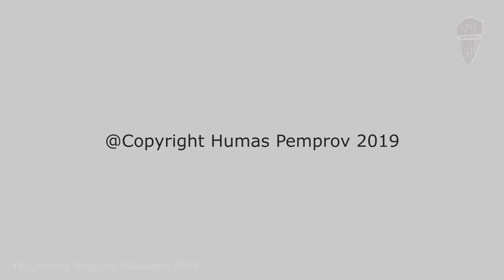Peresmian 371 unit Penerang Jalan Umum oleh Gubernur Gorontalo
Boalemo, Humas – Masyarakat Kecamatan Tilamuta, Bolihutuo, Botumoito, hingga Kecamatan Mananggu Kabupaten Boalemo kini menikmati terangnya jalan di wilayah itu.

Sebanyak 371 unit PJU (Penerangan Jalan Umum) yang terpasang di jalan utama di 4 kecamatan tersebut diresmikan penggunaannya oleh Gubernur Gorontalo Rusli Habibie di Desa Mananggu Kecamatan Mananggu, Jumat malam (1/2/2019).
Peresmian ditandai dengan penyalaan gardu induk oleh gubernur disaksikan masyarakat sekitar.

“Tahun kemarin 2018, kita anggarkan kurang lebih 18 milyar untuk penerangan jalan,” jelas Rusli.

Menurutnya, untuk tahun kemarin (2018), kita sudah anggarkan mulai dari batas kota, Batudaa, Bongomeme, Isimu, Pontolo hingga Atinggola, Paguyaman, Kota Boalemo, Botumoito sebagian Mananggu, Paguat, Marisa sampai Randangan.

”Masih banyak yang belum, jadi tahun ini kita anggarkan lagi untuk pemasangan lampu. Jadi kita targetkan lagi sebelum tahun 2020, sepanjang jalan Gorontalo terang benderang dengan lampu merkuri,” urai Rusli yang disambut tepuk tangan gembira oleh masyarakat.

Rusli Habibie hingga Jumat malam masih terus bersama rakyat Boalemo. Sejak hari Kamis (31/1), gubernur dua periode ini menemui rakyatnya sekaligus memberikan bantuan bantuan dari program Pemerintah Provinsi Gorontalo termasuk peresmian PJU yang membuat jalan jalan utama di sebagian kecamatan di Kabupaten Boalemo menjadi terang benderang.

Pewarta: Nova
Videographer: Valen
Editor: Bahrian
Pengisi Suara: Gina